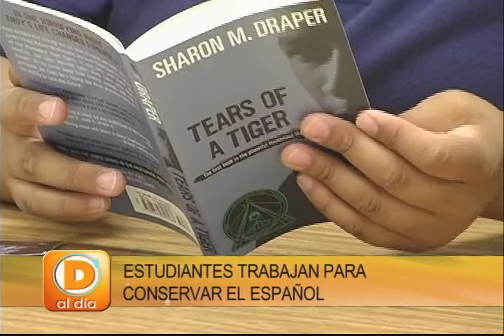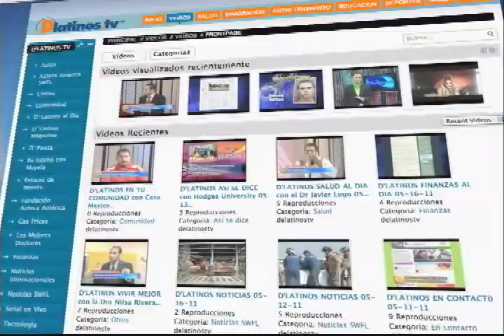D'LATINOS EDUCACION con La Sociedad de Honores de Español 06-10-11